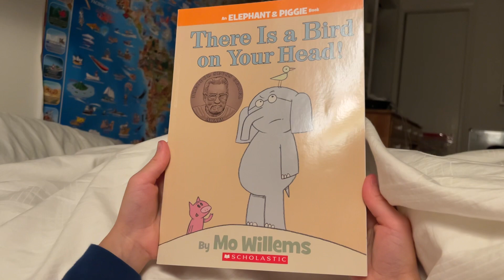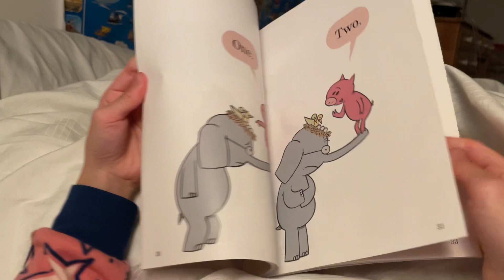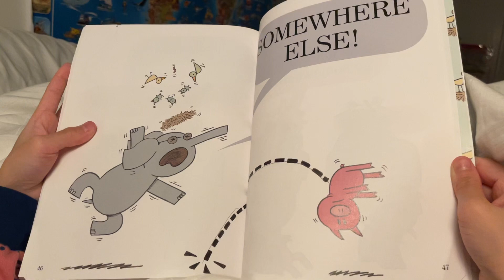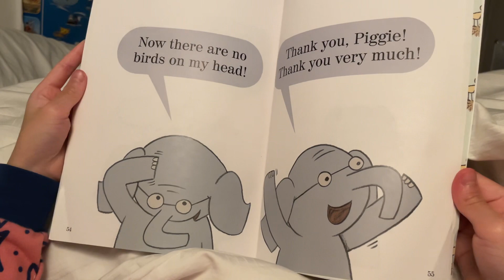Bedtime stories: there is a bird on your head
Bedtime stories: an elephant & piggy book:: There is a bird on your head!!  🦜🪺by Mo Willems ￼

Read by Berry